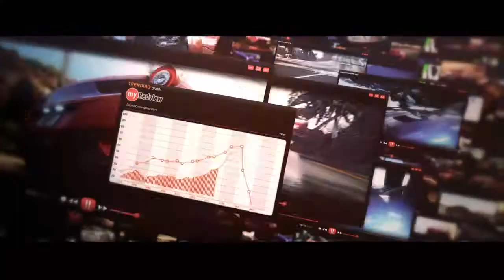Need for Speed™ Rivals Chapter 2:The Beast Has Awoken